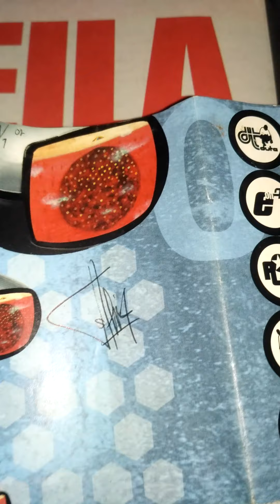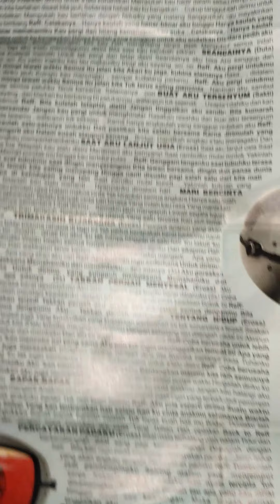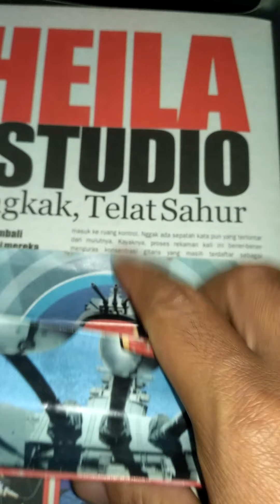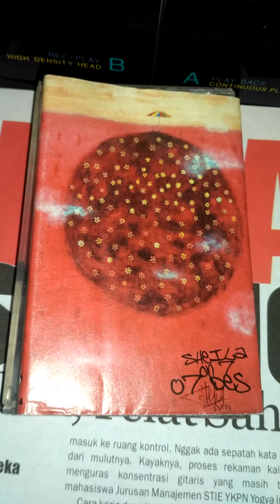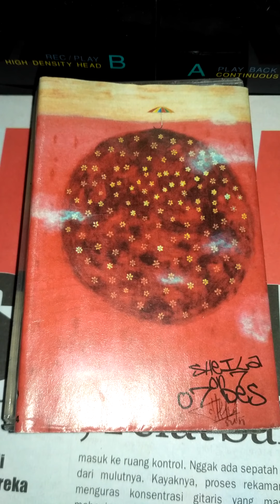Sheila On 7 - Seberapa Pantas [Cassette Version]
terimakasih